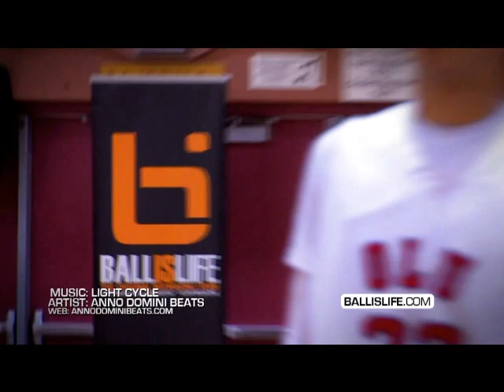30 Mintues (Feat. GK)(Prod. by Redhooknoodles)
Lyrics:
I dont smoke but still i walk on clouds daily
stepped in to the ring to see whose around lately
flows cold mouth hot
shooting for the stars so its heaven with a text
scanning threw my bars like teachers on an ending test
im real never make up so i don't have blemishes
pen is lit amend it with all these sentences
make a wish upon me shooting stars cant keep up
but i live the high life strolling on the milky way
making this instrumental leak like its damn water breaks
people say im mean every time my lines speak i be
shining brighter than police lights at a crime scene
kick a ball into the sky see cus my goal is a divine dream
dedicated to what my eyes seek offending people when my mind speaks